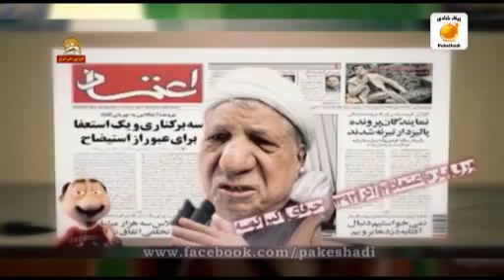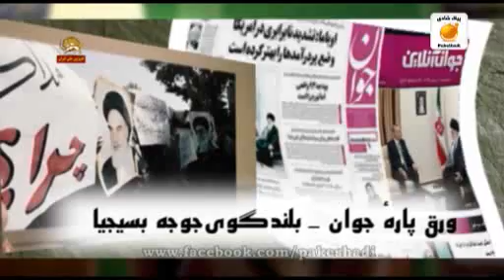موشكاف عظماي مخ ملنگ و كلاه گشاد 921207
آقا بندة موشكاف تو مُخ مَلَنگيِ علي گدا كوچكترين شكي نداشتم. اما جديداً فهميدم بابا...عظما خيلي پياده تر از اين حرفاس. امشب داستان خركردن و كلاه گذاشتن سر عظما رو نيگا كنيد تا ببينيد سيدعلي اصلا موشكافي نميخواد كه..خودش شكافتة بالفعله...